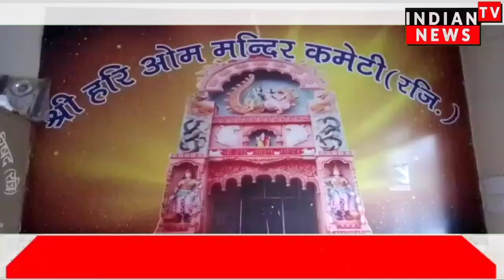मिलावट मिठाई बनाने वालो के हौसले बुलंद सरकार के लाख मना करने के बावजूद कर रहे व्यापार Indian Tv Newa